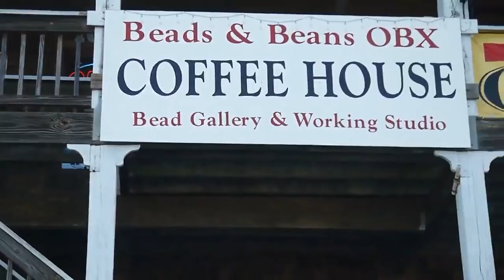FULL TIME TRAVELERS - VIRGINIA BEACH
Welcome to TheStewyCrew Full time Travel vlog through America as we visit Virginia Beach!